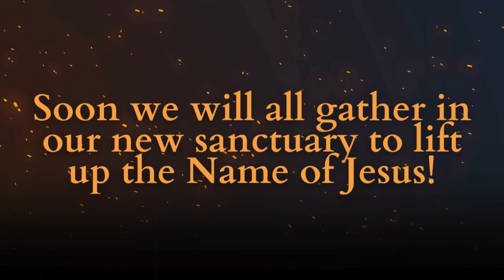3 Days of Prayer & Praise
Wow! What a wonderful Praise & Prayer meeting it was at church. It was almost full house in all 3 days of the Meet to pray for the new sanctuary, a powerful time of worship, prayer, Bible reading, personal prayers and the word of God.